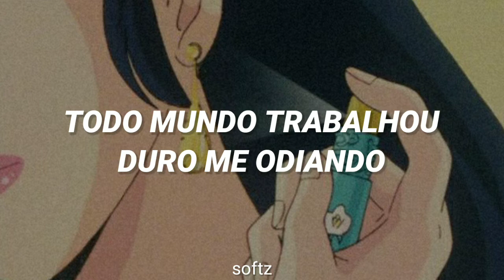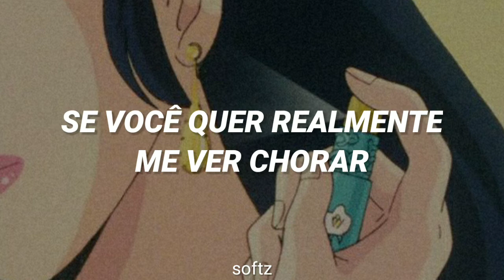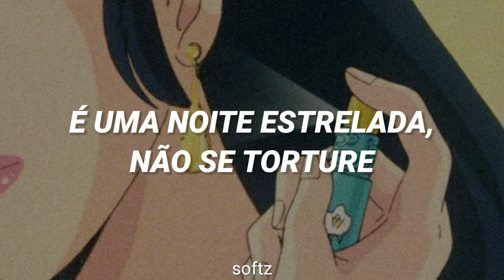hwasa - maria [tradução/legendado]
lyrics:

yogeul hado meogeo chehaesseo hado
seoreoweodo eojjeogesseo I do
modudeul miweohaneura aesseonne
nal muneotteurimyeon
babi dwena

weroweoseo eotteokhae
miummajeo samkyeosseo
hwanael himdo eopseo
yeoyudo eopgo
mweo geuri anikkowa
gadeon gil geunyang ga
waedeul geurae seoreobge

Maria, Maria
neol wihan mariya
binnaneun bamiya
neol gwerobhijima
Oh, Maria neol wihan mariya
mweo hareo adeungbadeunghae
imi areumdaunde

(Yeah) Oh, na ah ah
(Yeah) neol wihan mariya
(Yeah) areumdaweo Maria

No frame, no fake
jikkeun jikkeungeoryeo
haneureun haneulsaek saneun ge da ppeonhae
naega gal gireun naega bakkuji mweo
wigineun gihwero da bakkuji mweo
guji uneun kkori bogo shipdamyeon
yetta nunmul

weroweoseo eotteokhae
miummajeo samkyeosseo
hwanael himdo eopseo
iyudo eopgo
maeumeul deoreobhijima
tarakhagien ajik illeo

Maria, Maria
neol wihan mariya
binnaneun bamiya
neol gwerobhijima
mweo hareo adeungbadeunghae
imi areumdaunde

(Yeah) areumdaweo Maria

Maria, Maria
neol wihan mariya
binnaneun bamiya
neol gwerobhijima
mweo hareo adeungbadeunghae
imi areumdaunde

(Yeah) areumdaweo Maria